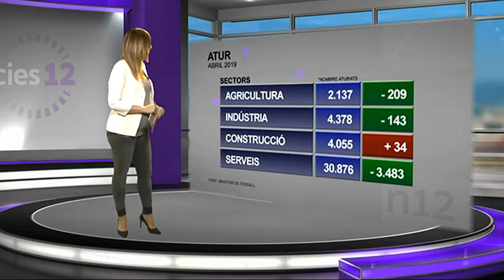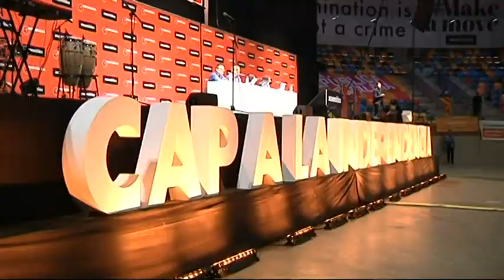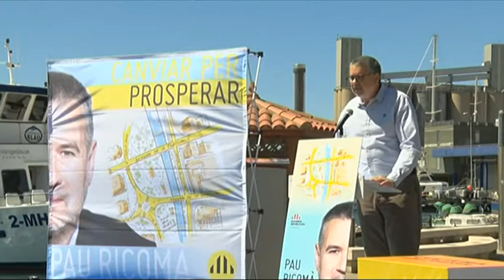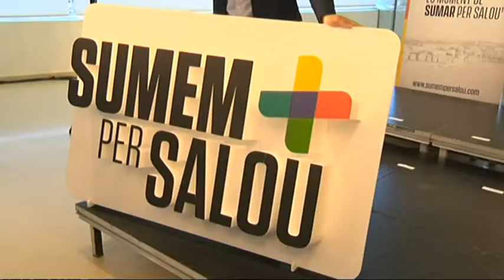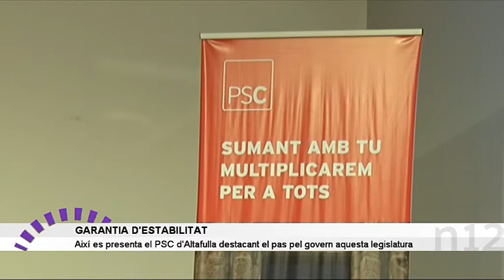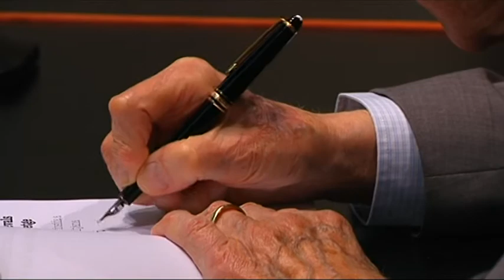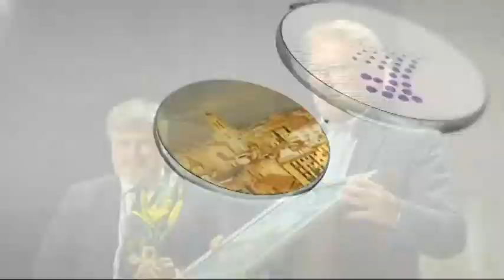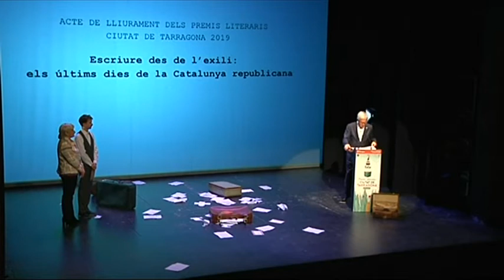Notícies 12. 06/05/2019